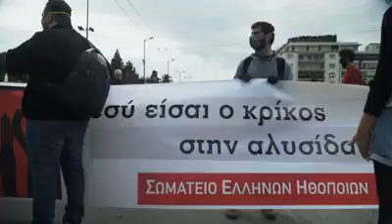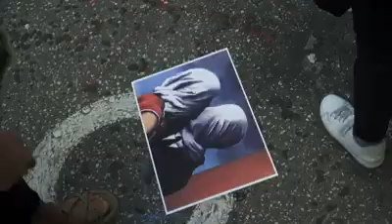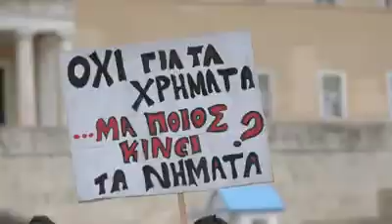Κινητοποίηση καλλιτεχνών 7/5